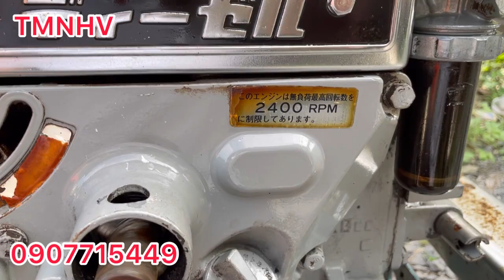Giới thiệu bộ giàn sới K700 đầu máy ER65-2 T.54